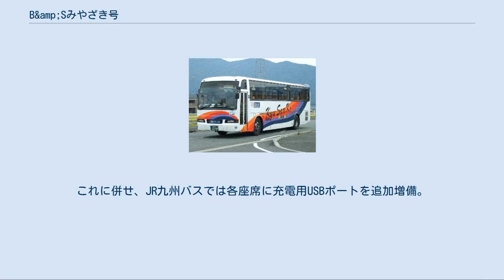B&amp;Sみやざき号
2011年3月12日より運行開始。
予約発券は高速バスネット、JR九州のみどりの窓口でも取り扱う一方で、他の九州管内の高速バスのようにあっとバスでや、産交バスや宮崎交通などの予約センター、バス沿線の営業所以外での予約発券などは行えない点に注意が必要である。
2013年5月21日より2015年3月31日までの期間限定で、乗車日の3日前までに購入すると往復運賃が10000円になる「B&Sみやざき早特往復きっぷ」も販売している。
 新八代駅（東口） - 八代IC - （九州自動車道） - 人吉IC - 【えびのIC】 - えびのJCT - （宮崎自動車道） - 小林IC - 都城北 - 宮崎IC - 宮交シティ - 宮崎駅 運行開始時の産交バスの車両（この車は天草営業所へ転属ののち廃車） 本路線の運行開始にあたって、JR九州バスでは水戸岡鋭治・ドーンデザイン研究所監修による、新幹線800系電車と一体感をもたせたデザインの専用車両（三菱ふそう・エアロエース）を導入している。
 2017年3月末からは、3社の便すべての車両においてフリーWiFiサービスを開始。
事前登録なしでそれぞれのスマートフォン・タブレット端末・ノートパソコン画面上に示された利用規則に同意...